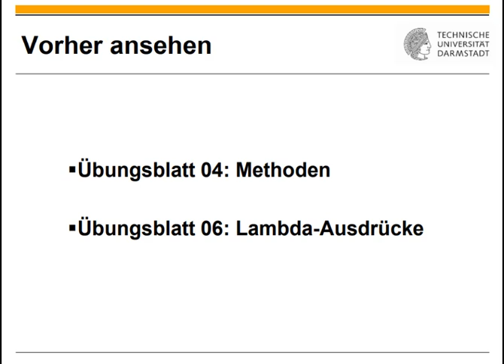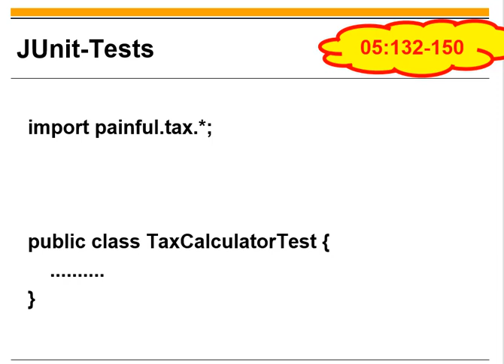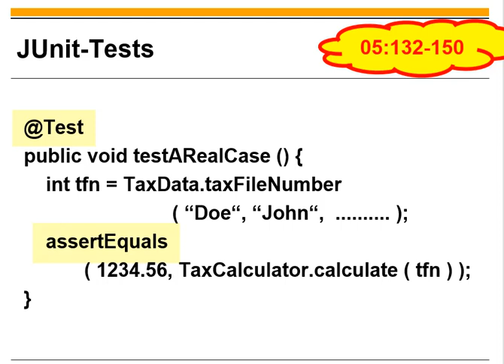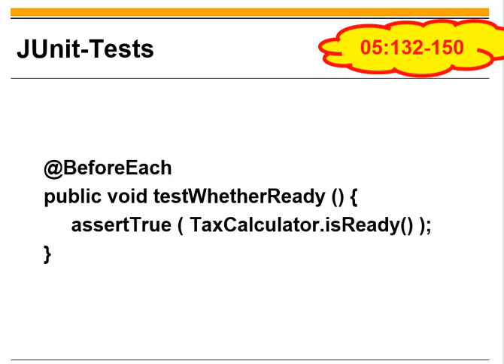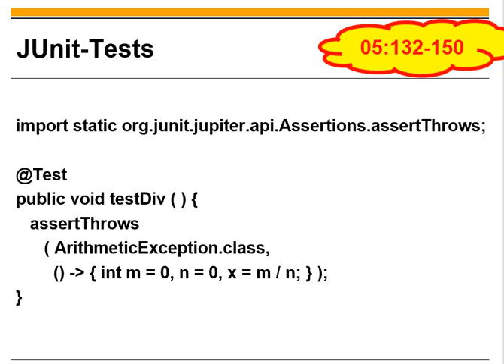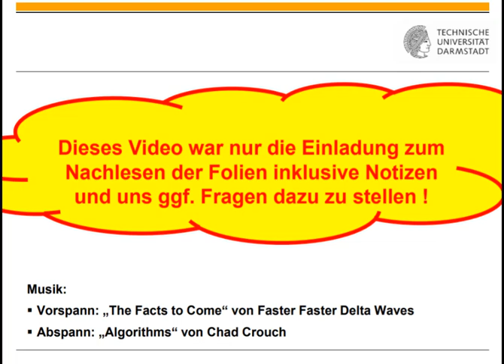Übungsblatt 07 JUnit Tests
0:00 Titel
0:11 Einordnung
0:23 JUnit-Tests